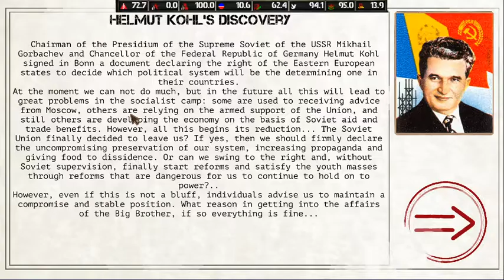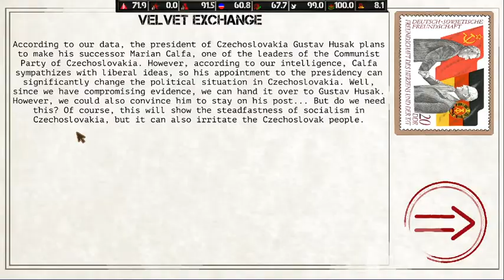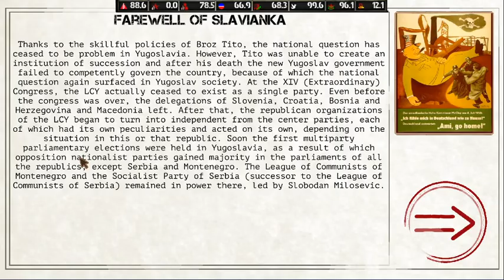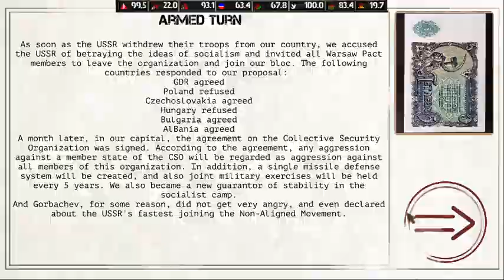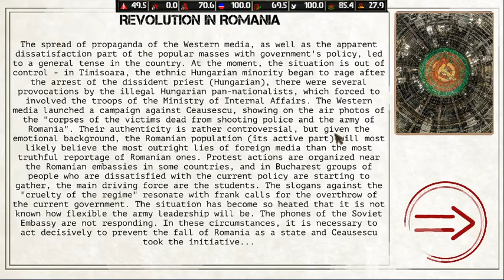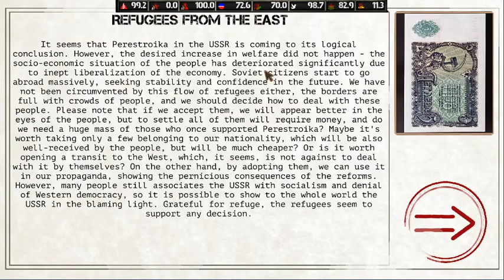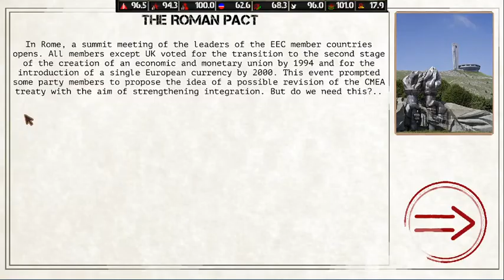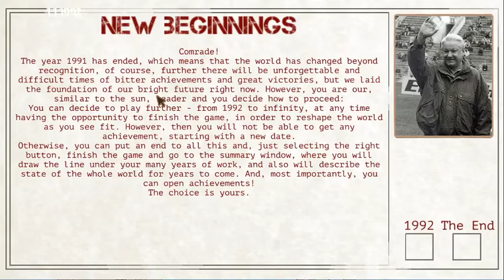Ceaușescu untuk Romania Sosialis - Ostalgie: The Berlin Wall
Kali ini prosesnya ditunjukkan. Aku pikir ini lebih bagus daripada permainan yang Jerman sebelumnya karena kali ini aku tidak melakukan privatisasi sama sekali. Meskipun, garis politiknya sudah melenceng dari Marxis-Leninis. :/

Pada 25:56 aku membuat kesalahan: seharusnya aku menyelamatkan Uni Soviet dulu dari kudeta Yeltsin sebelum melakukan kudeta konservatif untuk menjatuhkan Deng di RRC (karena jumlah agen yang terbatas). Tanpa Uni Soviet, Eropa Timur yang lemah bisa diinvasi NATO kalau ada tensi yang terlalu tinggi.

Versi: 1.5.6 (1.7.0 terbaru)